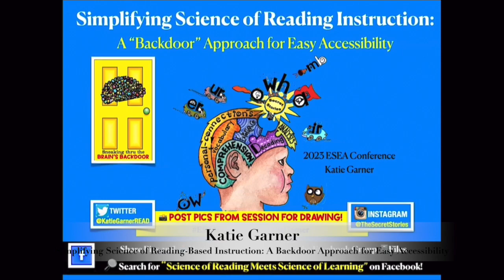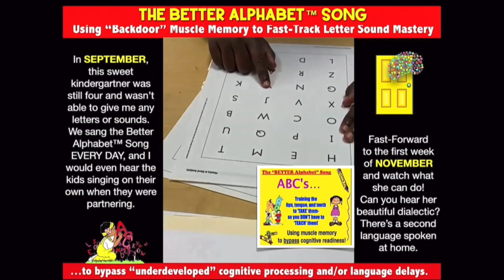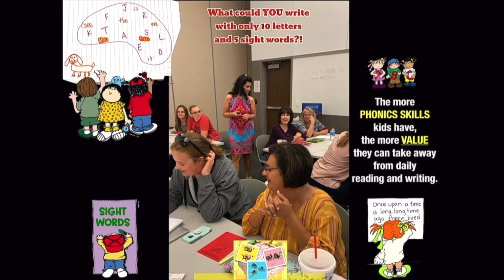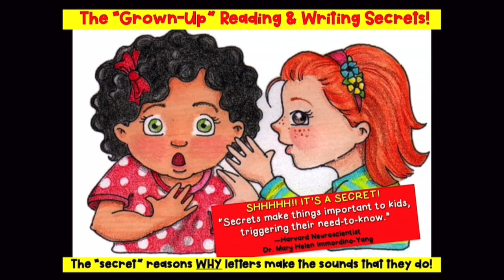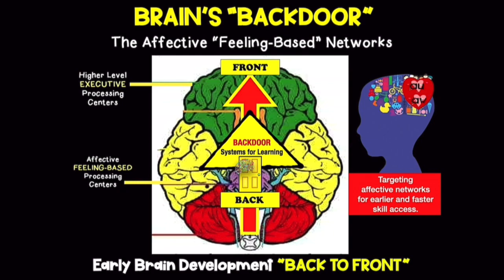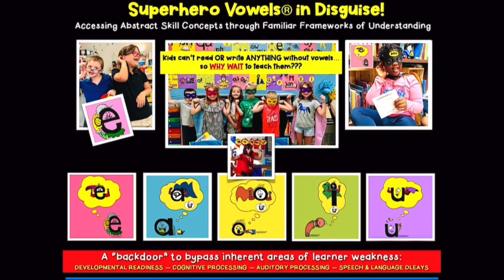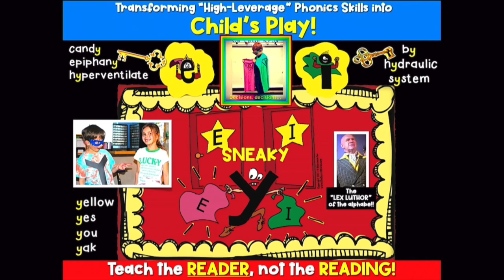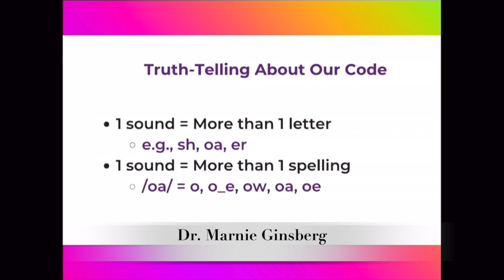Simplifying the Science of Reading: Accessing the Brain's Backdoor™ for Phonics Instruction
Download FREE resources:
Secret Stories® Facebook group

Katie Garner's featured lecture, "Simplifying the Science: A Backdoor Approach to Phonics Instruction" at the 2023 National ESEA Conference in Indianapolis, w/guest closing by Dr. Marnie Ginsberg of Reading Simplified.

Katie Garner, M.Ed., author of Secret Stories® Cracking the Reading Code with the Brain in Mind is an internationally known keynote speaker, author and literacy consultant with thirty years of experience working in classrooms across the country and a passion for infusing neuroscience into both literacy and learning. Her “backdoor to the brain” approach to fast-tracking phonics skills for reading and writing (via the social and emotional learning systems) shifts the paradigms associated with traditional literacy instruction. Katie’s fast-paced and dynamic presentations spotlight brain-changing strategies for boosting existing reading curriculum and bridging science of reading-based phonics instruction with the brain’s systems for learning. Her practical and proven methods for bringing neuroscience into the forefront of literacy and learning have been shared in both lecture and panel discussions at Harvard University and MIT and have been the subject of numerous professional journal articles and publications.

📺 View video excerpts, as well as full-length presentations from Katie Garner's keynote and featured lectures at education conferences around the country

👏🏼 Join Katie and over 80K teachers, principals, district literacy leaders and parents in the "Science of Reading Meets the Science of Learning" Facebook Group where you can ask questions, learn more and download free instructional resources shared regularly to the group files!

🧠 KEYNOTES & FEATURED LECTURES INCLUDE:
—National Title I / ESEA Conference
—International Literacy Association Conference/ ILA
—International Conference on Education
—International Dyslexia Association Conference / Panel
—Association of Supervision and Curriculum Development Conference/ ASCD
—National Learning Disabilities Conference/ LDA
—National Gifted Conference
—National Association for the Education of Young Children/ NAEYC
—National Association of Elementary Principals Conference/ NAESP
—National Principals Conference./ NASSP
—National Reading Recovery Conference
—National Charter School Conference
—National Magnet School Conference
—Vulnerable Learners Summits for Struggling Readers/Reading Intervention
—National Canadian Literacy Conference
*Additional state-funded Title I and DPI conferences/trainings; state reading/literacy association conferences, early childhood/kindergarten conferences, and professional development consortiums, regions, organizations, etc.

📣 CONNECT WITH KATIE ON SOCIAL MEDIA!

For information on Katie Garner,
keynote education speaker: